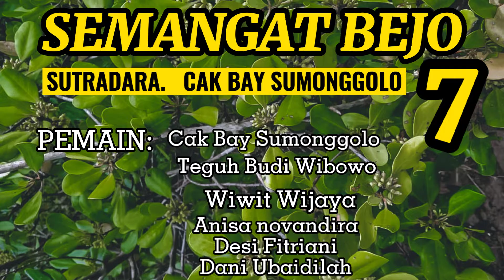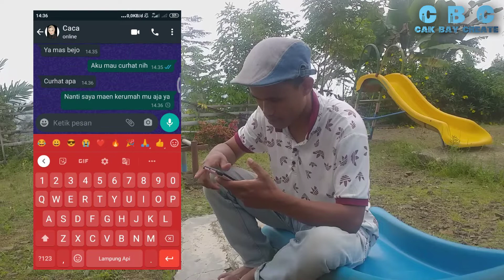SEMANGAT BEJO PART 7-MINI SERIES-CAK BAY STUDIO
Puji Syukur,SEMANGAT BEJO memasuki episode ke 7, terimakasih sudah setia menonton ,semoga kalian semua di beri kesehatan, Aamiin 🤲.

Mbah dukun saat ini sudah merasakan kegelisahan tentang profesinya sebagai paranormal karena selalu sepi job,dan mulai tetarik dengan dunia kedokteran semenjak melihara berita lonjakan pasien rumah sakit setahun terakhir, bagaimana kesetiaan nya ..?

langsung saksikan saja ya temans,jangan tonton sampai ahir,kalau suka langsung share ke temen2 kalian ya ❤️.